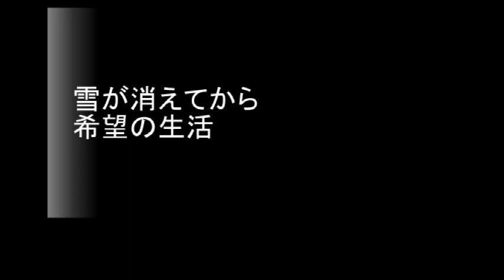No.1831 「春兎」 Aポエット オリジナル曲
寒暖の差に敏感な動物界でも、日差しの強さに伴って慌ただしい春を迎え始めていた・・。